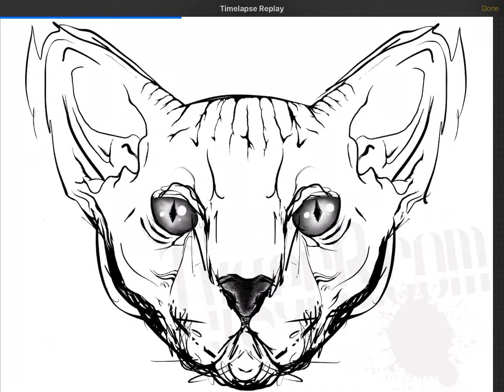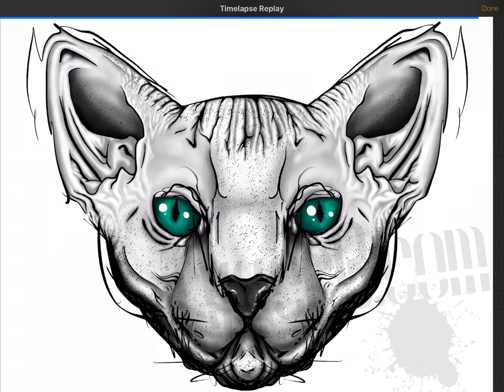Digital Art by Tyger-B | Sphynx Cat | Procreate | Time Lapse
Digital art piece by Tyger-B. "Time for Revenge or Love"
Purchase your copy at TygerB.com store.

Size available:
16x20
24x30
30x26